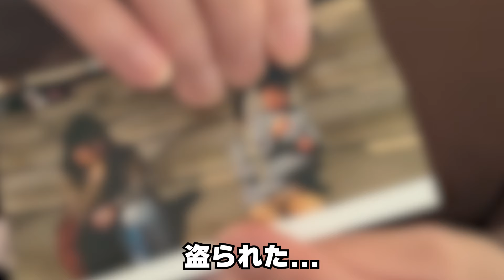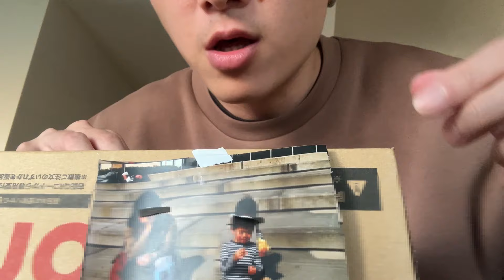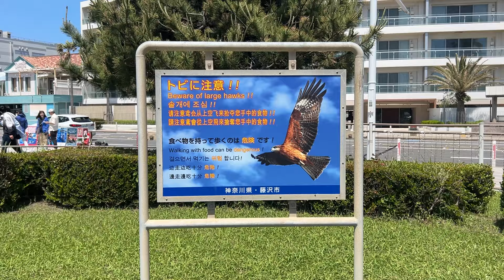カメパンぬすんだトンビになりたい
掲示板
どうもこんにちは
ぱんちんでゲス

みなさんはGW中に何かしたでしょうか？
私は特に何もしなかったのですが、
GWは嫌な思いでしかないので
あまり家から出ないようにしています
去年、マクドナルドで買った
チキンタツタを原付の横に置き
そのままコンビニに行って
戻ってきたら取られていたからです
確かにマクドナルドを置いたときに
近くにそれを見てるイケイケ系の
おっさん二人組が見ていました
まじでさーーーーーー
GWは大人たちがはしゃいでいるので
怖いです
治安がちょっと悪くなります
今年はヤンキーたちが
バイクで暴れてて
信号につかまったヤンキーが
歩道のど真ん中に居座って
横断してる家族とかカップルを
睨みつけてる場面を見ました
子供にガンつけるのまじないわー
たぶん信号引っ掛かって
恥ずかしかったから虚勢張って
ガンつけてたんだと思うけど
GWはマジでちょっと嫌いです

あと、カメパン美味かったです
江の島で何をしたかはまた別の動画を
撮っているのでお楽しみに
たぶんあと数か月後にあげる
動画の中での一部となっています
うい！
本家
「トンビにカメパンぬすまれた」

0:00 OP
0:30 トンビになる準備
1:03 そして僕はトンビになった
1:44 改良トンビ
2:42 聖地巡礼
3:14 ぱんちぱんだvsトンビ
4:48 決戦を終えて
7:35 ボーナストラック①
11:27 ボーナストラック②
16:03 ED

【今回のおすすめ商品】
まっぷる 鎌倉 江の島'25